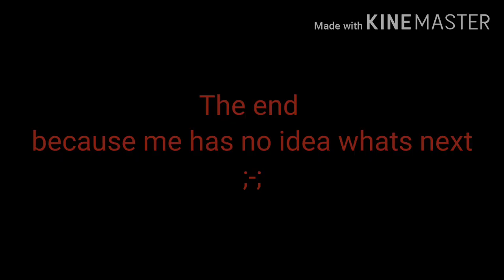{Angry too} part 5 of Evelyn,Evelyn GLMV (pls read the description)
Hey guys here is part 5. Im gonna have a break of making the Evelyn Evelyn series hope you guys don't mind -~-
I got bored doing the series only i want to do some other videos so yeah.